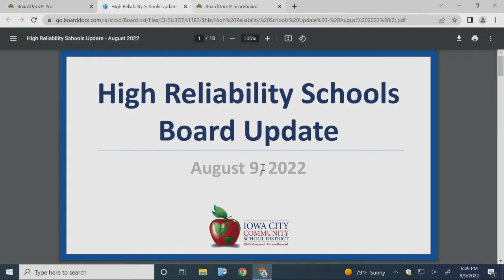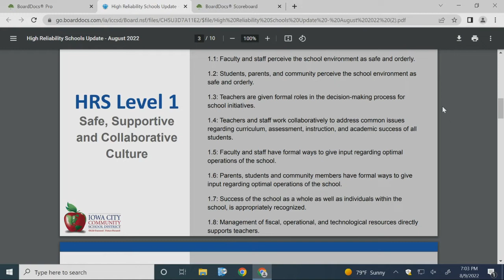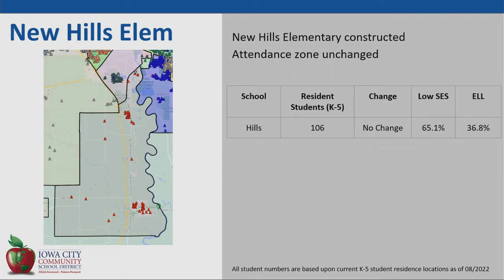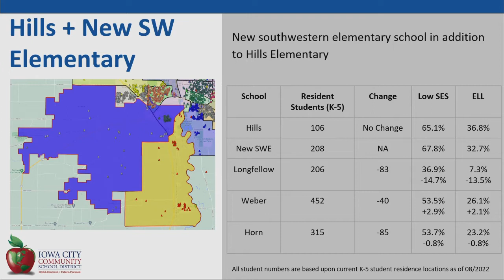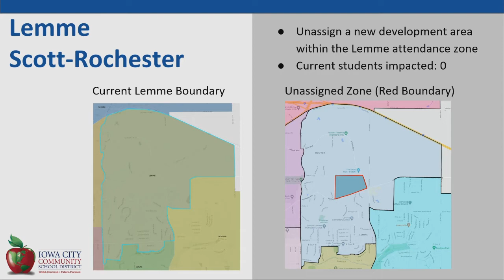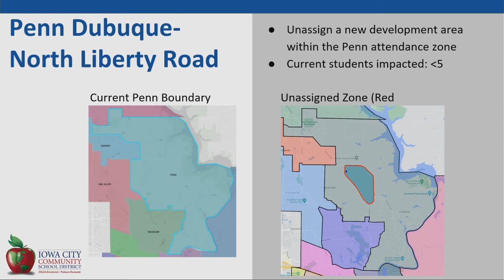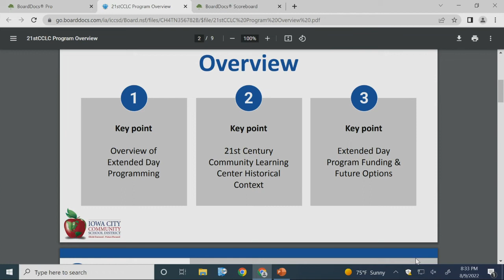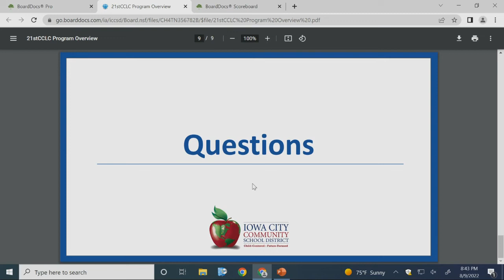Board of Directors Meeting - 08/09/22